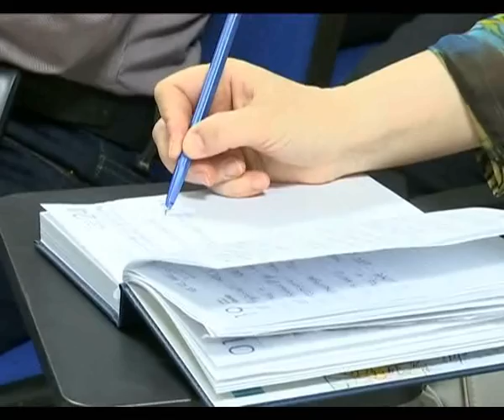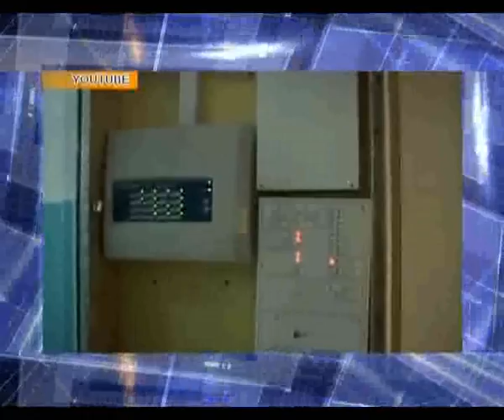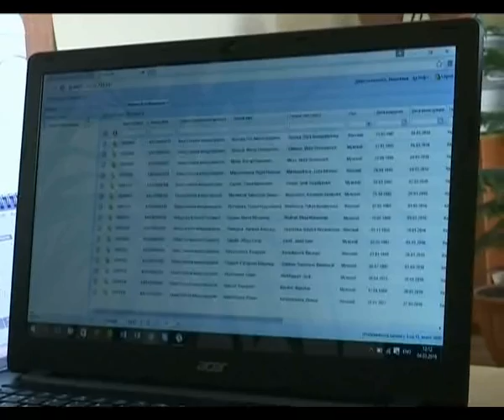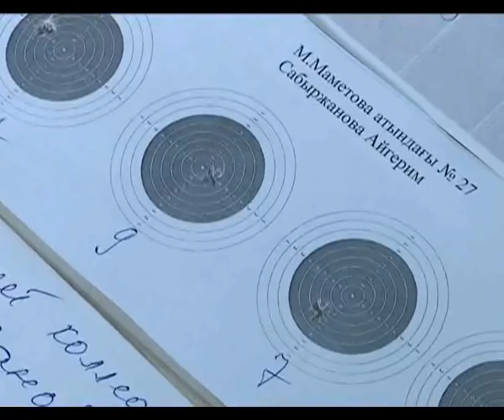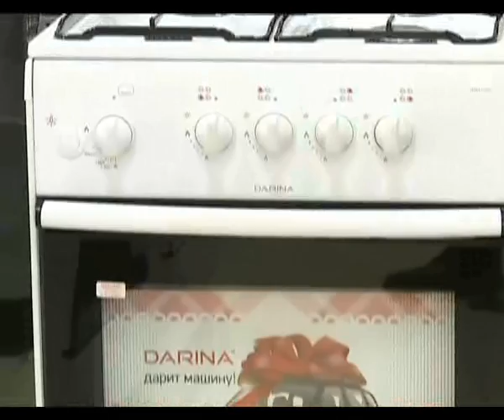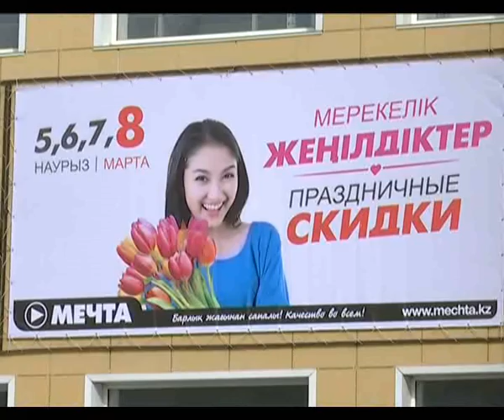Кешкі жаңалықтар (04.03.2016 күнгі шығарылым)